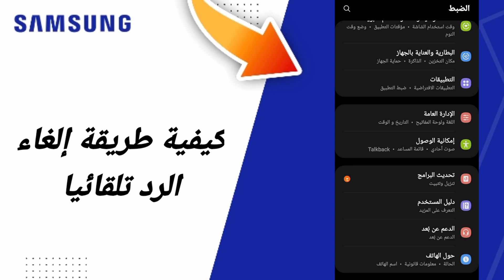كيفية طريقة إلغاء الرد تلقائيا على هاتف سامسونغ Samsung التحديث الجديد